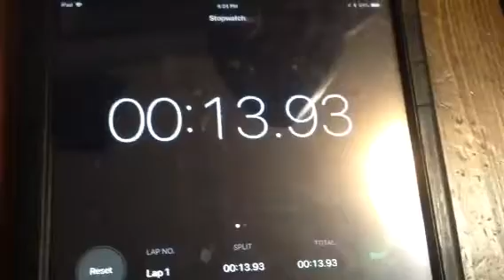Mii speed run (00:13.93)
I cheated lol